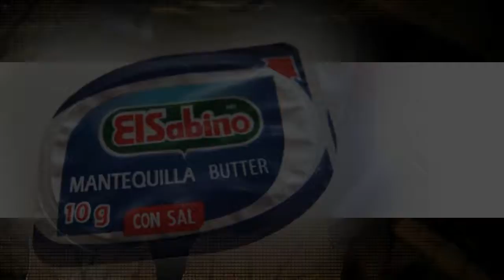Fathom Adonia Cuba Cruise Food • Dream Vacations • Wilton Manors, FL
Check out the amazing food from our cruise to Cuba aboard the Fathom Adonia.  We had some of the best local food as well as great food aboard the ship each day.  You will not be disappointed.